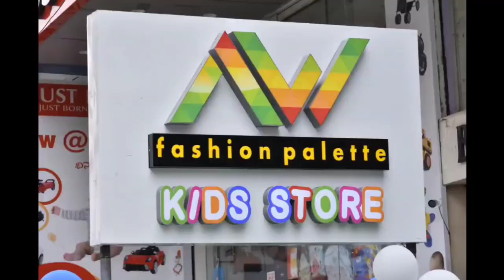Aimim MLA Ne Kiya Congress Ke Leader Par Hamla | Nampally MLA Jafar Hussain Meraj Par Hua Case Book